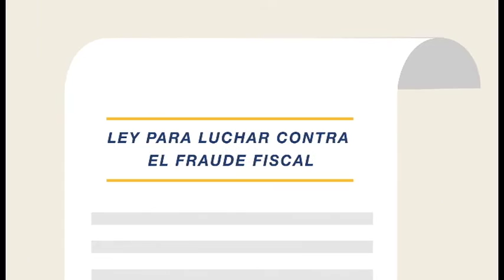Spot "Proyecto lucha contra fraude fiscal"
El Proyecto de Ley para mejorar la lucha contra el fraude fiscal tiene como objetivo combatir la evasión fiscal y mejorar la recaudación.